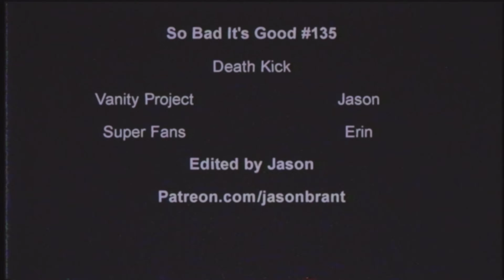One of the greatest movies ever. An epic vanity project | So Bad It's Good #135 - Death Kick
These are the kinds of movies I live for. Some dude produced, wrote, and starred in Death Kick. Women are obsessed with him, he's the world's greatest fighter, and is moral on a level that mere mortals can't comprehend. Death Kick is a thing of beauty.

Backup Camera
Audio Recorder